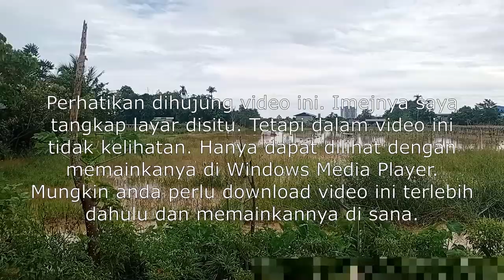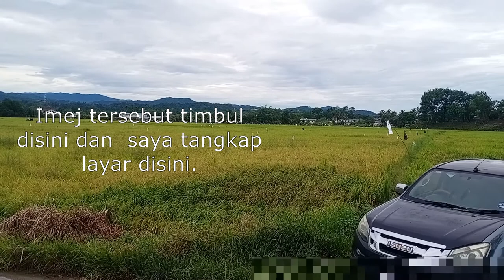Imej Ganjil Dari Video Yang Rosak